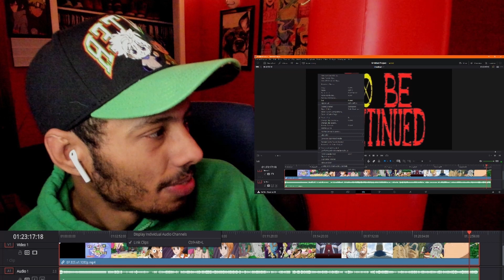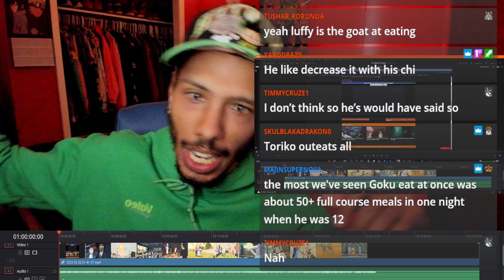One Piece Episode 805 Reaction | To Impose Your Will On Your Enemy, Make For Their Weak Points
Luffy is in an all-out, all-you-can-eat battle! As 'Cracker's endless stream of Biscuit Warriors marches on, Luffy's endless appetite is put to the test. Reiju helps Sanji to straighten himself out before he meets his fiancee.